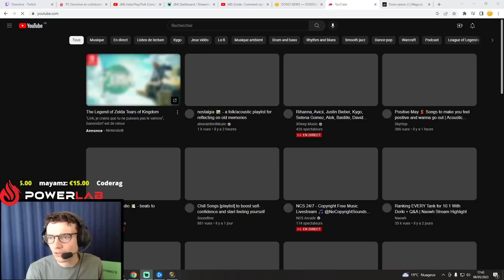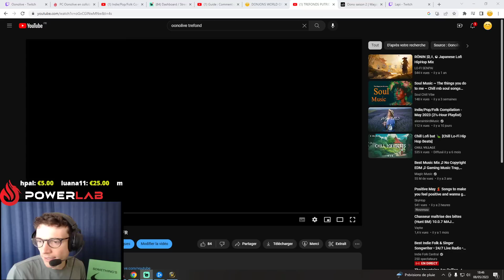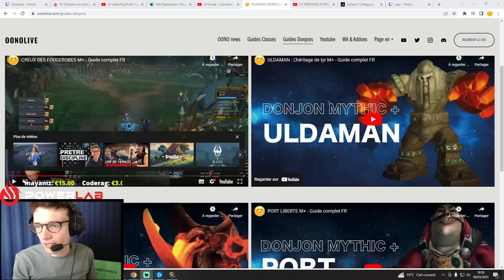Guide routes Mythic + Saison 2 Dragonflight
Intro : 00:00
Salles de l’imprégnation : 2:02
Creux des Fougerobes : 10:05
Uldaman : L'Héritage de Tyr : 24:43
Neltharus : 37:19
Repaire de Neltharion : 47:28
Port-Liberté : 55:23
Les Tréfonds Putrides : 1:06:18
La Cime du Vortex : 1:19:54
Fin : 1:26:30

Activez la petite cloche pour être averti des nouvelles vidéos !

Pour venir me faire un petit coucou en stream tous les jours sur Twitch

N'oubliez pas le petit pouce bleu :)
MERCI